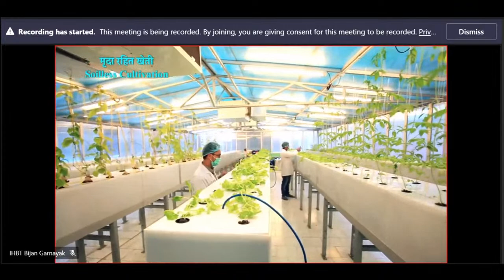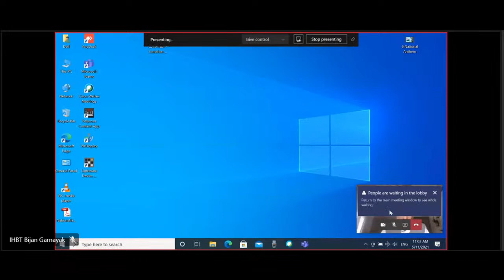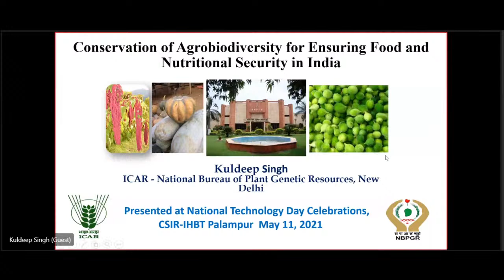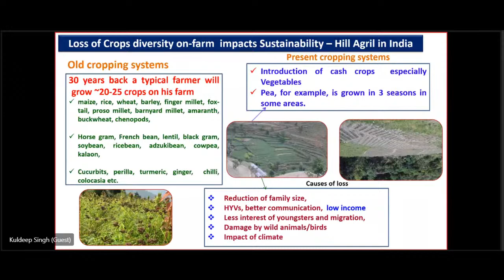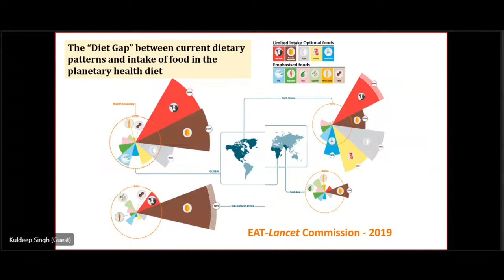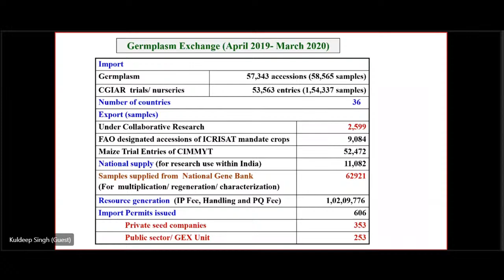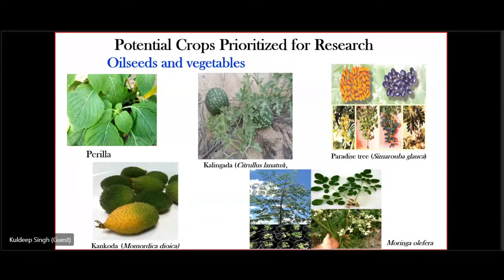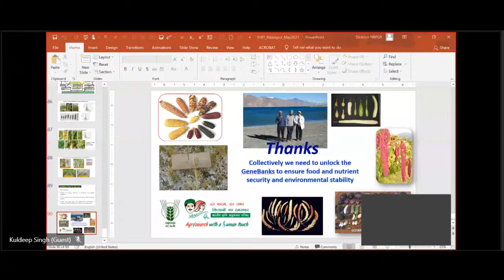CSIR IHBT Live Stream